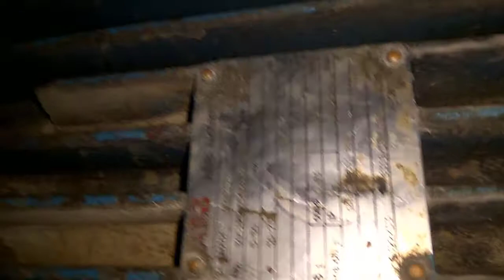315 kw motor start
315 kw motor start